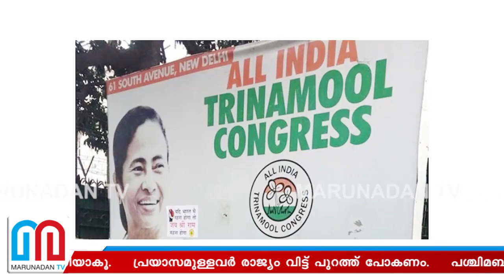''ഇന്ത്യയില്‍ ജീവിക്കാന്‍ ജയ്ശ്രീറാം വിളിച്ചേ പറ്റൂ'' I Mamata banerjee and Jai shree ram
ഇന്ത്യയിൽ താമസിക്കണമെങ്കിൽ ജയ്ശ്രീറാം വിളിച്ചേ മതിയാകൂ; പ്രയാസമുള്ളവർ രാജ്യം വിട്ട് പുറത്ത് പോകണം; പശ്ചിമബംഗാൾ മുഖ്യമന്ത്രി മമത ബാനർജിയ്‌ക്കെതിരെ പ്രതിഷേധം ശക്തമാക്കി ഹിന്ദുത്വ സംഘടനകൾ